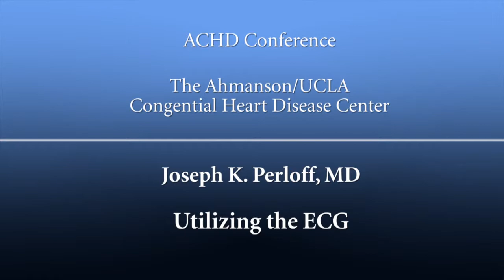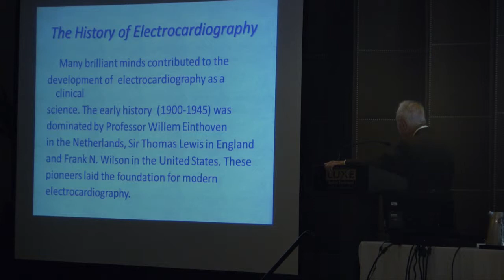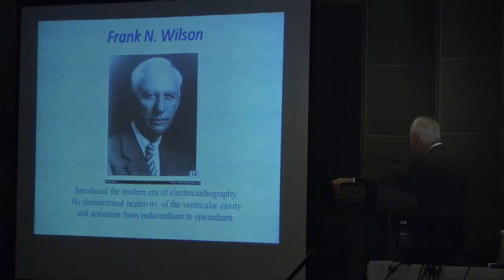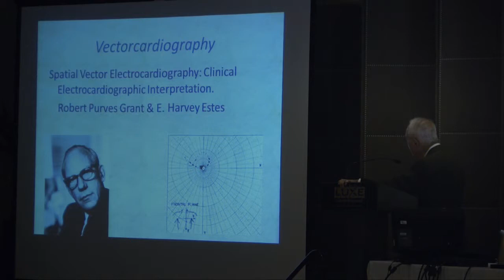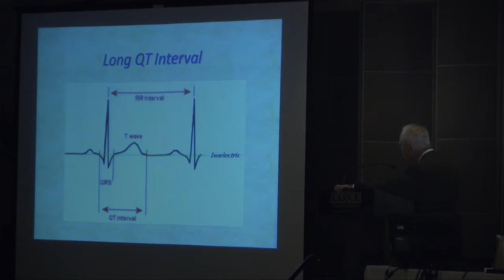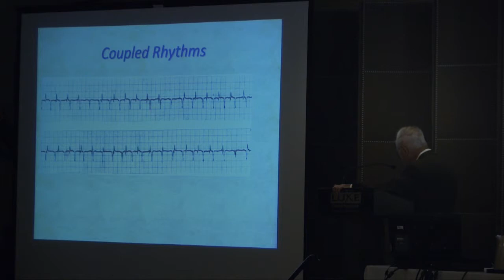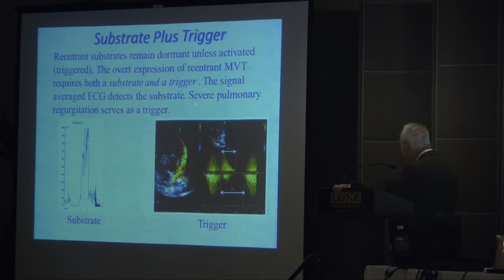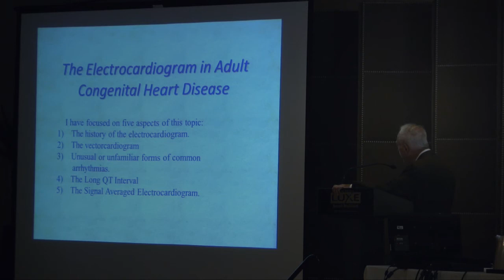Utilizing the ECG in ACHD | Ahmanson/ UCLA Congential Heart Disease Center